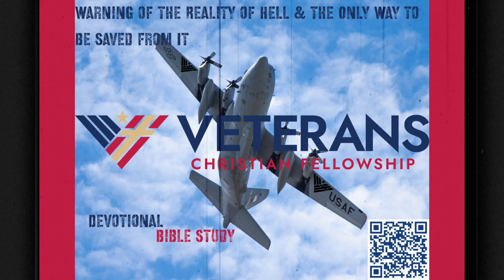Warning of the Reality of Hell & the Only Way to Be Saved from It